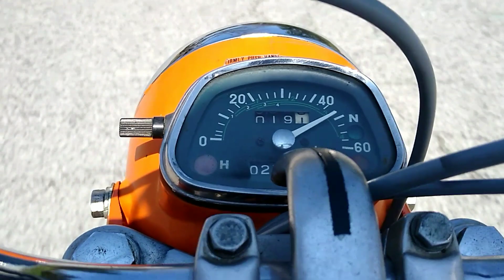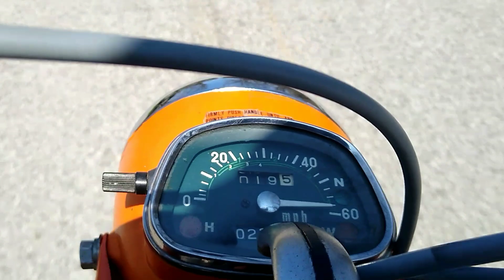1973 Honda CT90 Top Speed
If you've ever dreamed of seeing a 0 to 50 video for a CT90, here it is. Any MPH above 50 was hill aided.